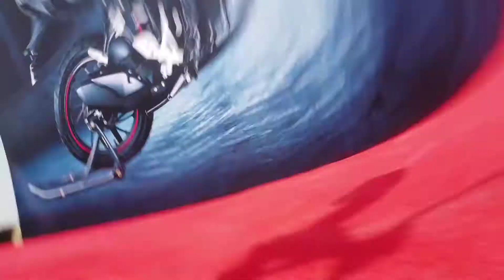hero Xtreme160r event Enjoy Drone shots